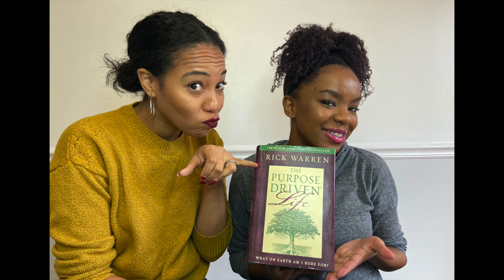The Purpose Driven Life | Book Discussion Series Days 11-12 (Part 2)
The Purpose Driven Life Book By Rick Warren | Discussion Series Days 11-12 Part 2
This video is a series of discussions me and Mrs_Lauren will be doing on The Purpose Driven Life Book by Rick Warren. Have you ever wondered why on earth you are here to begin with?

The Purpose Driven Life Book

💕 If you want to accept God's invitation to become a part of His family or want to renew your faith then

Free Devotionals, Workbooks, Guides, E-Books, and Tools to Help Align You Back to Christ

Referenced Scripture:

✝️ Psalms 25:14 The Lord is a friend to those who fear him.

Friendship with God begins with reverential (respectful) fear.

✝️ James 4:8 Come close to God, and God will come close to you.

God is waiting for you with open arms to have a relationship with Him. It is your choice but He will also put forth effort on His end.